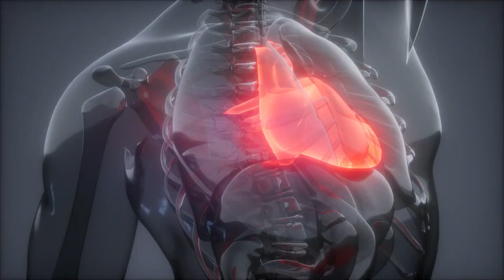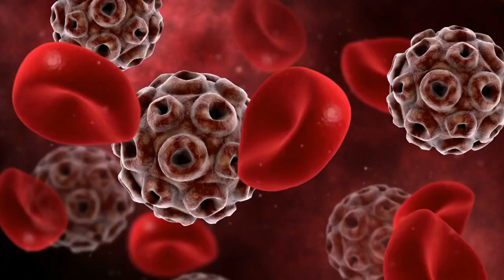Change Your Life with these 10 HEALTHIEST Foods!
Transform your health with these 10 powerhouse foods! In this short video, discover the top picks for nourishing your body and revitalizing your well-being. From nutrient-rich greens to antioxidant-packed berries, these foods are essential for optimizing your health. Watch now to embark on a journey towards a healthier, happier you!